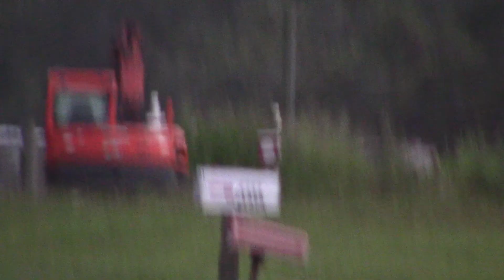FEC202 Aug 25, 2021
800,300,810 with a stack train.